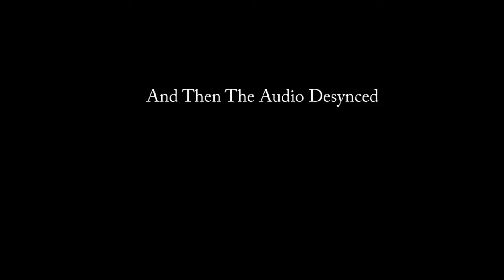We Is Ninja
NINJAGOOOOOOOOOOOOOO